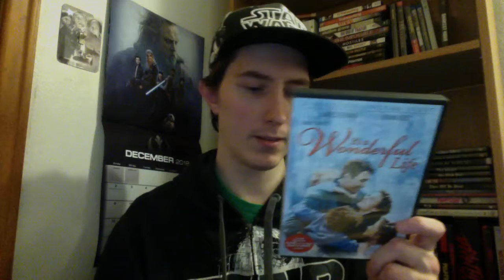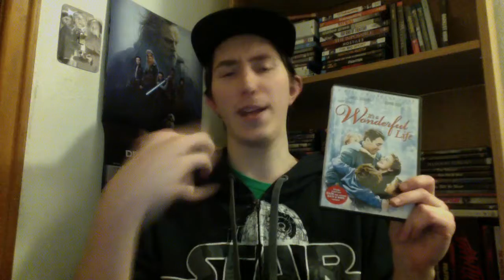Film Talk: Episode 121- It's a Wonderful Life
Today, I talk about the 1946 classic, It's a Wonderful Life